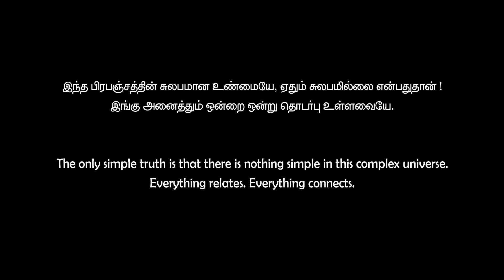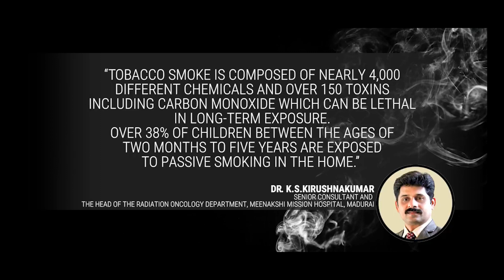Ippadiyum Devathai- Award Winning Short Film -2019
Watch IppadiyumDevathai New Tamil Short Film 2019

Ippadiyum Devathai is a Tamil Short film based on True Events.

Production: Golden Claps

A Film By Yogesh.k

Assistant Director :

Albert

 Kalai

Assistant Dop : Santhosh Kumar

Cast: Oviya,Kiran,Poornima